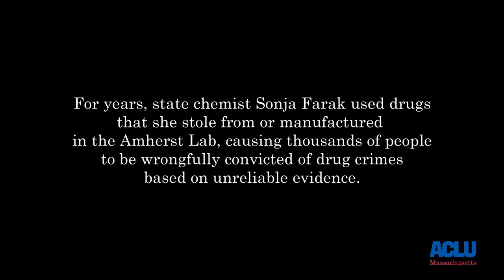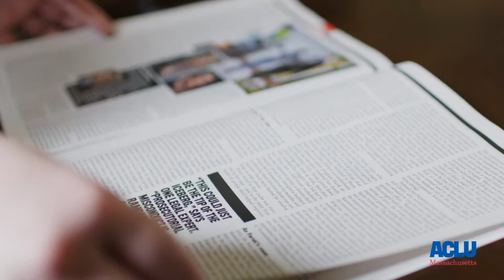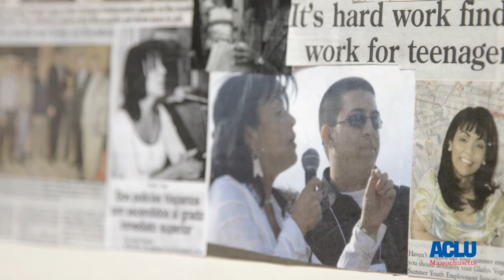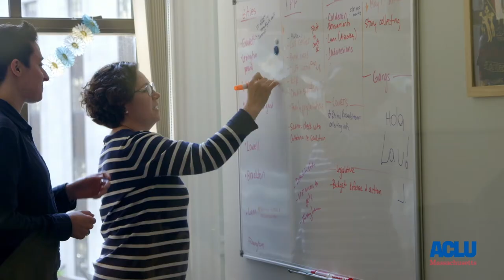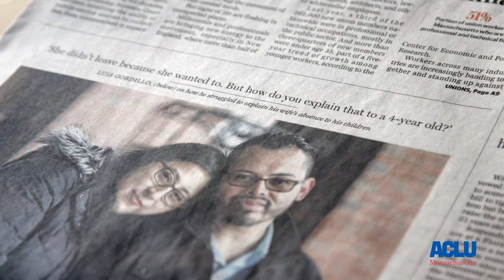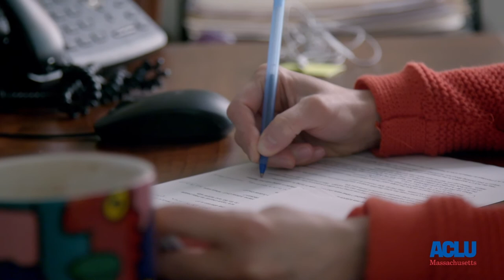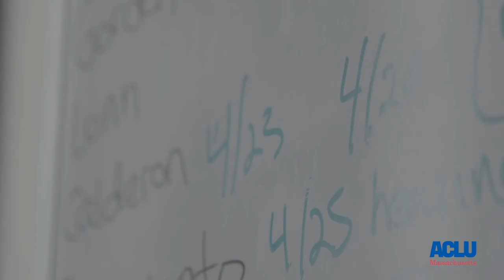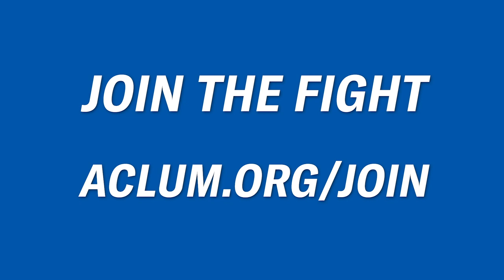Fighting Together: Faces of the ACLU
We will never stop fighting for people like Nicole, Gladys, and Lilian.

For nearly 100 years, the ACLU of Massachusetts has been a guardian of liberty, working in courts, legislatures, and communities to defend and preserve the individual rights and liberties guaranteed by the Constitution, Bill Rights, and laws of the United States.

The ACLU is a nonprofit and nonpartisan organization, which does not accept government funding and never charges clients for legal representation. We rely instead on members and donors to provide the support necessary to preserve, protect and defend our constitutional rights and individual liberties.

Join the fight. Become a card-carrying member